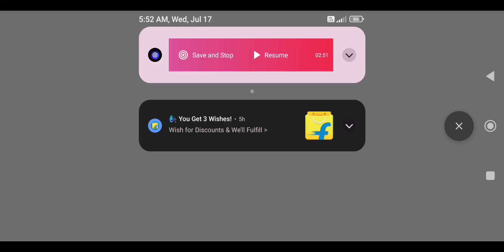Traffic Rider 🔥 Over Speed 340km GTA 5 Gameplay 🔥 part 5 Amazing 😍gta